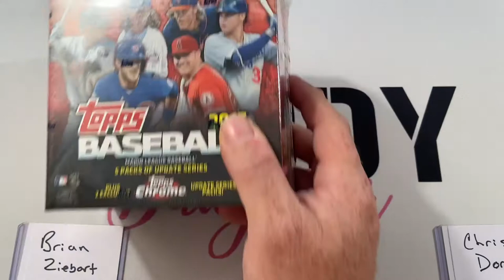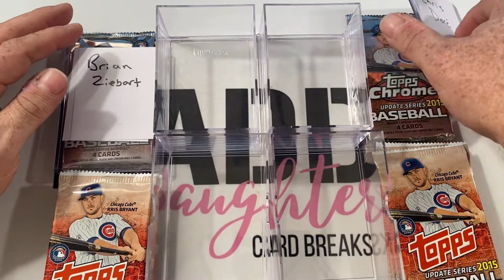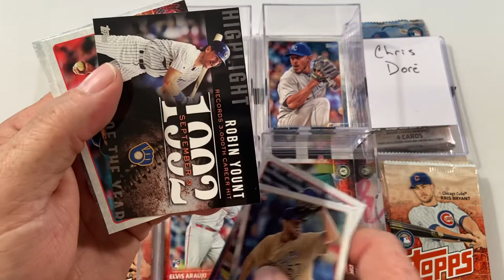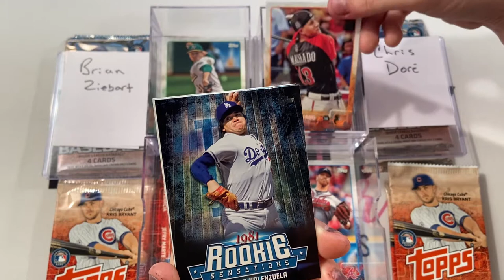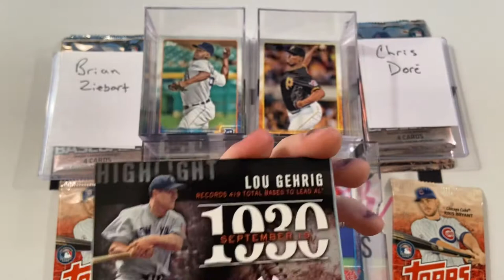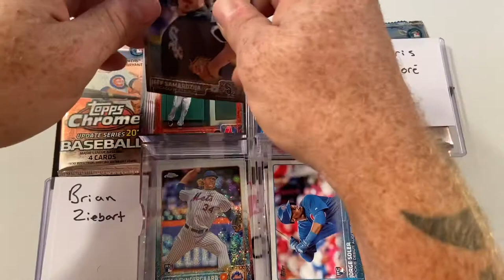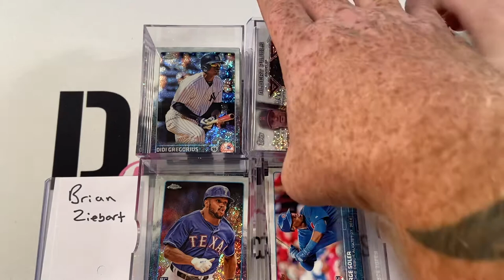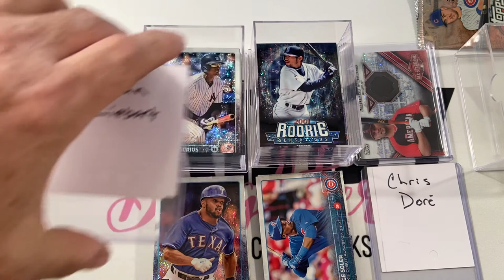BOX WAR!! 2015 Topps Update Mega Box!! Brian Ziebart Vs. Christopher Doré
Join us for a box war video with Brian Ziebart and Christopher Doré going head to head, each with a mega box of 2015 Topps Update looking for Frankie Lindor Rookie Cards!!!  The winner will receive an awesome prize from Daddy Daughter Card Breaks!!  Good luck guys!!!